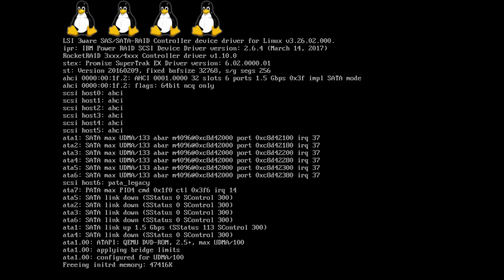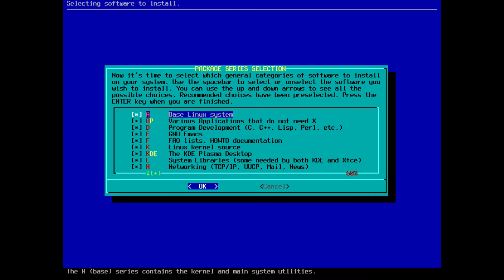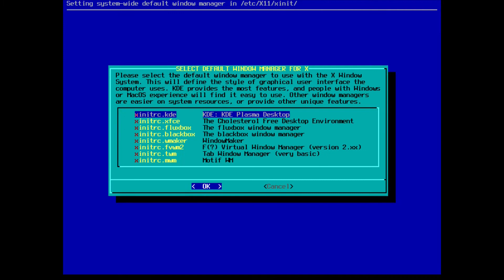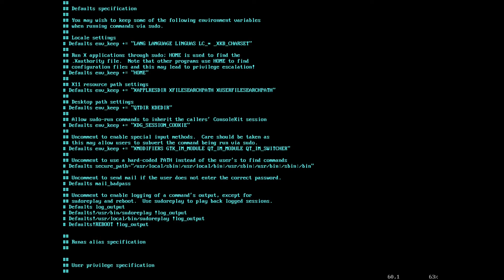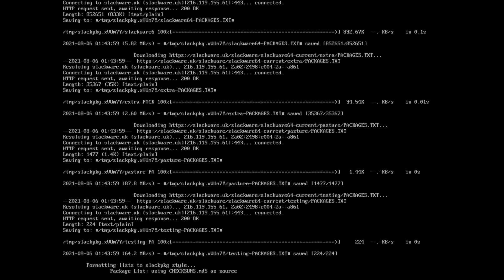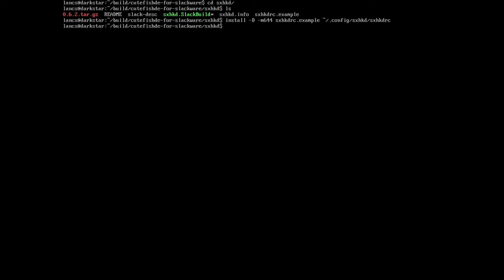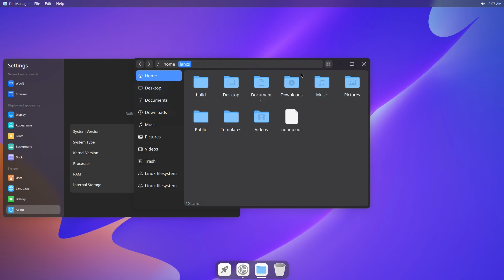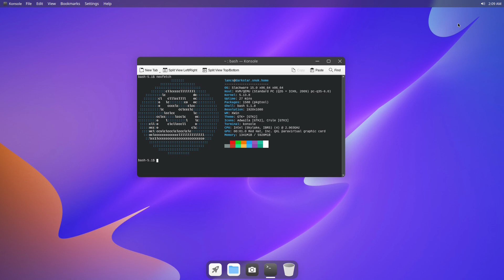CuteFish Installation Guide - make a better experience Linux desktop OS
This project based on CuteFishOS &  Slackware 15 / Current

Installing:

Preparation
Slackware 15 / current basic install

You just have to install Slackware current with the standard selected packages.

Build instruction

$ cd cutefishde-for-slackware.git
$ ./build.sh

$ cd cutefishde-for-slackware.git
$ ./build.sh
Add to /etc/slackpkg/blacklist file
[0-9]+_snuk

xwmconfig to setup cutefish as standard-session

CuteFish hasn't a feature to create keyboard shortcuts yet,but sxhkd is a good
workaround to create your own keyboard shortcuts. The sxhkd daemon ist part of
cutefishde-for-slackware project. You just need to create your own
configuration file

$HOME/.config/sxhkd/schkdrc

# Example

# konsole program launcher
super + Return
    konsole

# firefox program launcher
super + i
    firefox